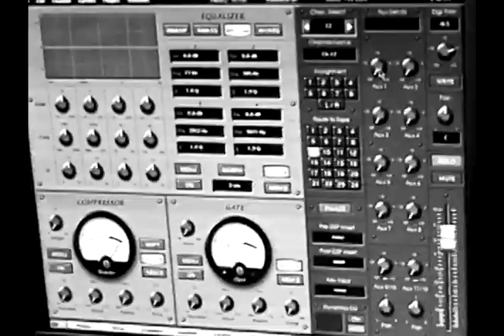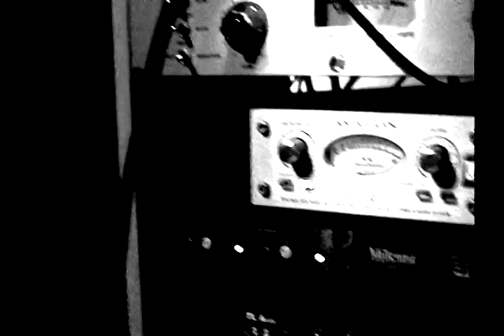The Storm - Fire (music video independent artist hard rock Boston)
Rock video for the song Fire; performed and recorded by The Storm. The Storm was formed in 1987.  This video was produced in 2002.  This was the bands15year reunion, recording and celebration.   It was the bands first ever professional studio recording.  15years Prior to this (circa 1987) was just live basement recordings on a hand held cassette recorder.   Songs were written and performed in the basement of the drummer.  This Video was produced during the reunion recording session of the song Fire in 2002, but released as a music video, 15years later.  May 25th 2021. After the Storm dismembered, 3 of the founding members went on to form a new band called Grafite.  The Storm will always be regarded as the foundation of what later will evolve into the Grafite sound.  All members of the original Storm line up are still very close friends.  they are currently planning studio session dates for new productions of some of the unheard original classic 1987 songs.